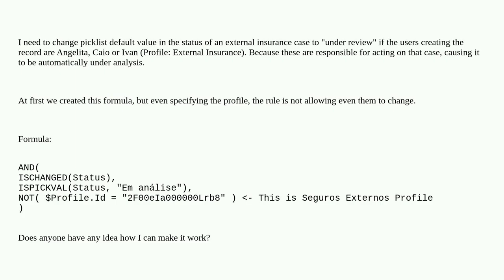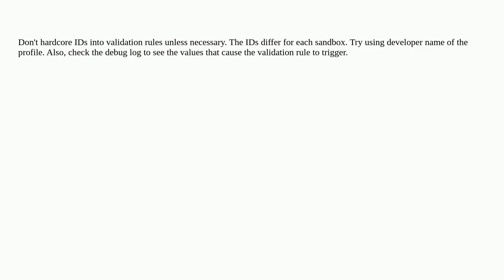Salesforce: Validation Rule on Case checking user's profile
Validation Rule on Case checking user's profile

A special thanks goes out to the community

  validation-rule default-value